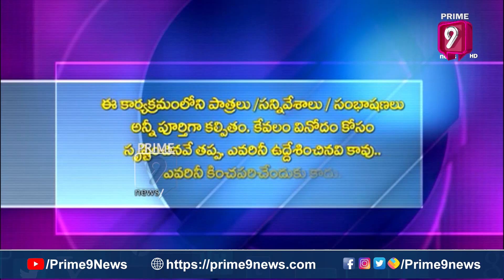వైసీపీని కాపులే తరిమి తరిమి కొడతారు..(కాపు కాసేది పవనే) | Blade Babji Satirical Show | Prime9 News